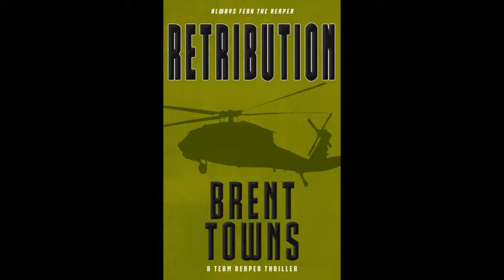Team Reaper Thriller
EVERYTHING COMES AT A COST…

Author Brent Towns, Brian Drake, and Mark Allen keep the action coming thick and fast, let’s you up for a breath and then drags you back in for more. A thrill ride that doesn’t let you go – Retribution is the first novel in the action-packed Reaper Series.